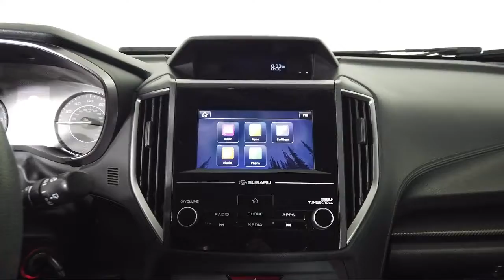2018 Subaru Impreza 2.0i Premium Hatchback Bozeman Belgrade Big Sky Livingston Butte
2018 Subaru Impreza 2.0i Premium Hatchback Stock Number: B054852 Vin:4S3GTAD61J3727562.